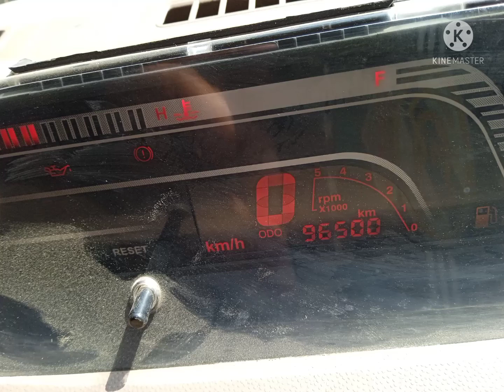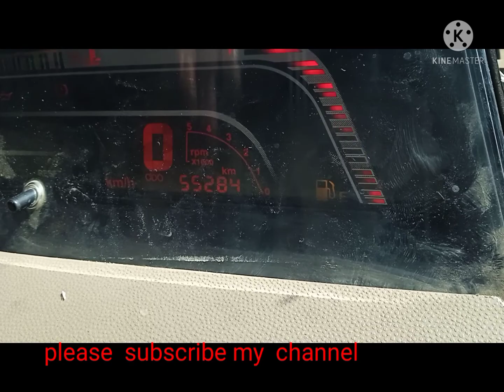Mahindra Bolero car meter back kaise kare#09304445494#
all car & bike digital meter back & repair